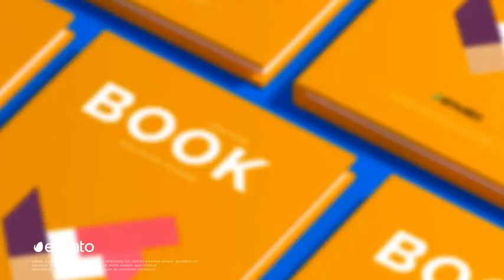Book Promo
Features:

Work with After Effects CS 6 and Upper.

A Unique item in Pack.

5 unique scenes in high quality.

20 Sec duration.

1920×1080 resolution.

Everything is in the package. (No plugins).

Quick and easy rendering.